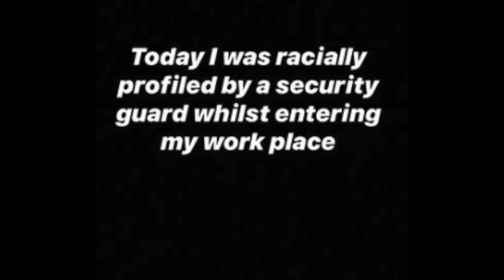EDITOR OF VOGUE EDWARD ENNINFUL RACIALLY PROFILED AT HIS WORKPLACE | Absurd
Yazz reacts to the news that the editor in chief of British Vogue, Edward Enninful was racially profiled at his workplace. The editor revealed what happened in a series of Instagram posts.